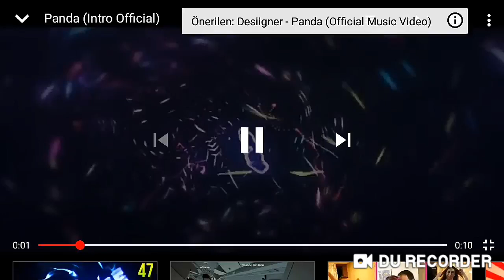Çıplak panda sade Survivor